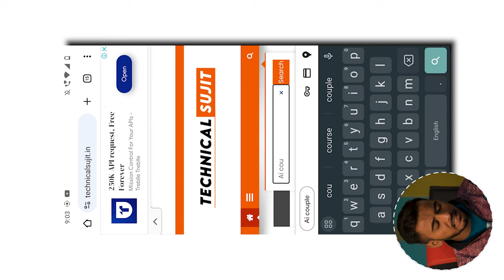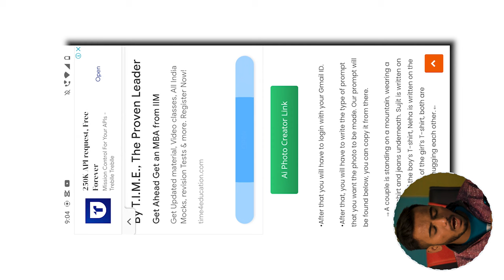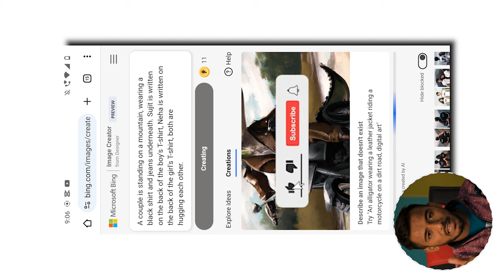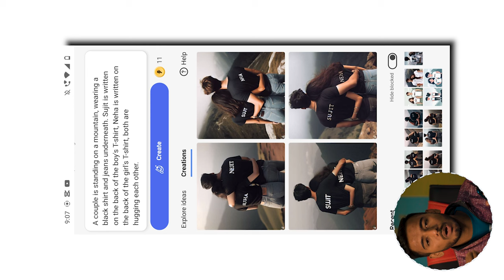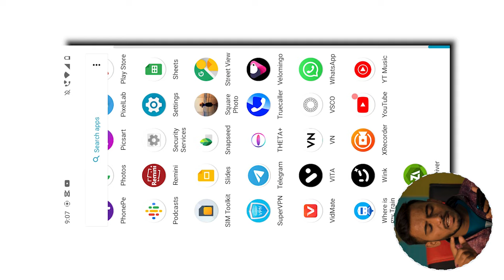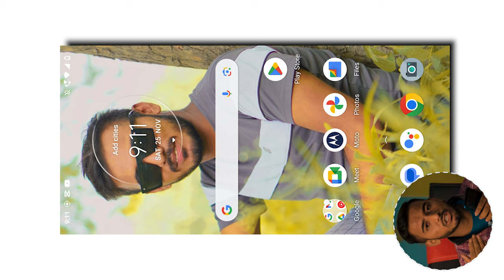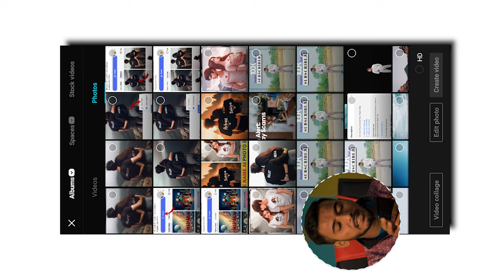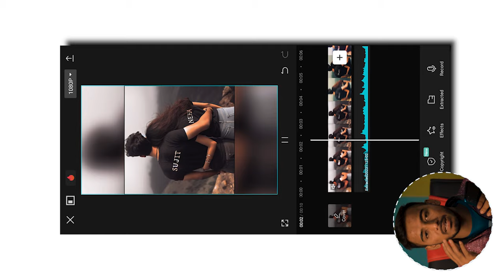Couple Name Vidoe Editing | Couple Name Ai Photo Editing | Couple T-Shirt Name Video Kaise Banaye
1. A couple is standing on a mountain, wearing a black shirt and jeans underneath. Sujit is written on the back of the boy's T-shirt, Neha is written on the back of the girl's T-shirt, both are hugging each other.

2. A couple, a boy and a girl, are standing on a mountain. They are wearing white colored T-shirts. Sujit is written on the boy's shirt. Neha is written on the girl's shirt.

YOUR QUERIES...
tshirt lover name reels editing,
cuople wala name art kaise banaye,
reels instagram,
instagram reels,
couple tshirt name video kaise banaye,
couple shirt name vidoe kaise banaye,
couple t-shirt name vidoe editing,